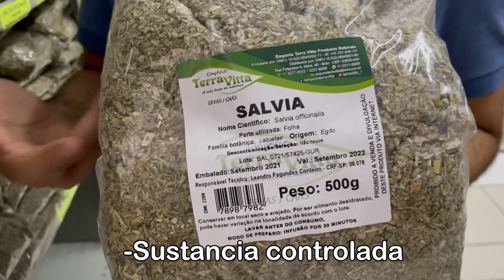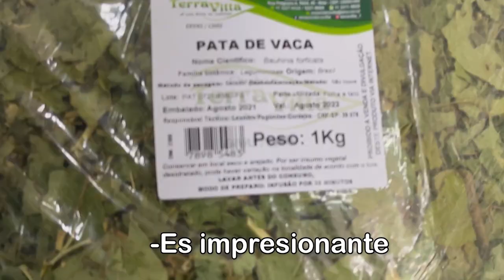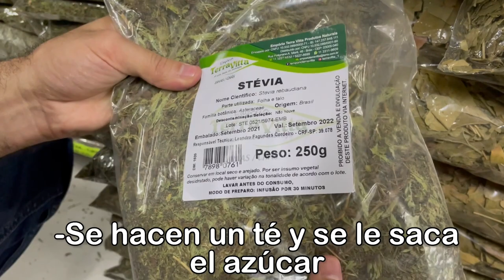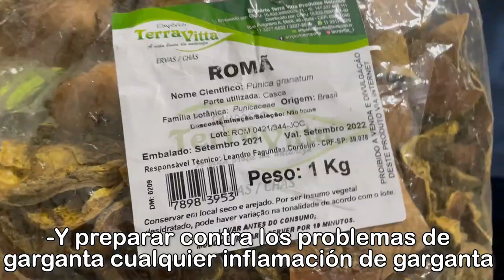NO ENFERMARÁS NUNCA Con Estas 4 Plantas - 4 Hierbas Poderosas Para Tu Salud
Estas son 4 plantas que debes conocer para no enfermar NUNCA. Acompañame a esta tienda de hierbas en Brasil y descubre estas 4 hierbas poderosas para tu salud contra la diabetes, alta presión, azucar alta, cancer, asma y mucho mas. No te lo pierdad!

plantas,
hierbas medicinales,
digestion,
cancer,
reumatismo,
stevia,
ortiga,
quina quina,
cancer,
cuerpo humano,
organos,
brasil,
plantas y hierbas,
ebfermedades,
colesterol,
la graviola,
hoja seca,
depreion,
té,
colesterol,
sangre,
plantas herbidas,
quebra pedra,
planta pata de vaca,